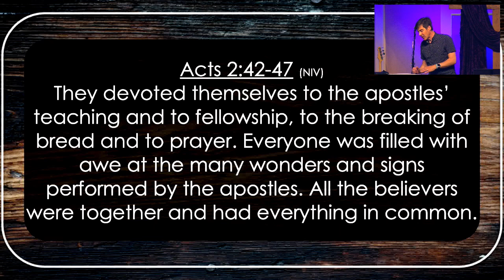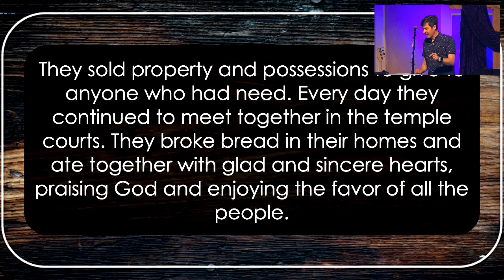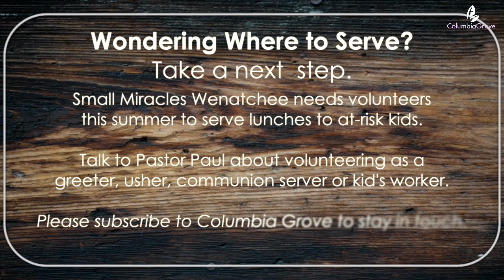Three Marks of a Spirit-Empowered Church (sermon)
Discussion Questions:
How does worship lead to community and service?
What comes "easier" to you? Worship, connection, or service?
Which of the three is harder or less natural for you?